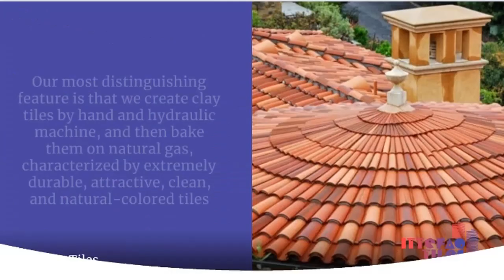WELCOME TO ITTEFAQ TILES PAKISTAN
Ittefaq Tiles is a leading manufacturer and Supplier of the finest quality clay roof tiles and floor clay tiles in Pakistan. Our most distinguishing feature is that we create clay tiles by hand and hydraulic machine, and then bake them on natural gas, characterized by extremely durable, attractive, clean, and natural-colored tiles. Our tiles are guaranteed to our clients since they are baked on natural gas following international standards. Clay tiles on our floor are squeezed by a hydraulic press at a pressure of 7000 PSI, which is the most notable characteristic of Ittefaq Tiles. In Pakistan, pure clay is used to manufacture clay tiles. Clay roof tiles, floor tiles, wall face bricks, and face tiles are made by combining several types of entirely natural soil with water and drying them in the sun. After that, the tiles are ready for natural gas baking. Our tile roof tiles are extremely resistant to cold and heat in rooms or residences, and they help to maintain comfortable interior temperatures.

Contact Detail
ITTEFAQ TILES PAKISTAN
CEO (Muhammad Ashraf)
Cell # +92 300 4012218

MANAGING PARTNER (Waqas Aslam)
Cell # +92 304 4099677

Address: St# 1 Plot# 24 B Block, Mehar Fiaz Colony Fath Garh Lahore, Punjab Pakistan